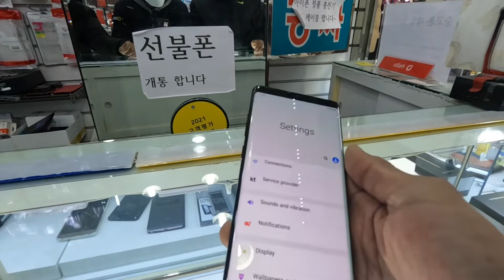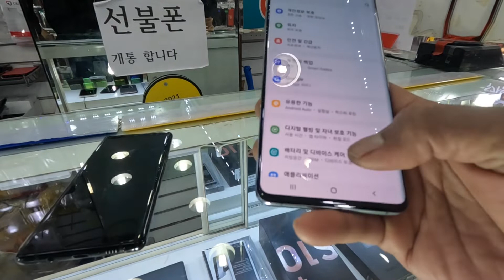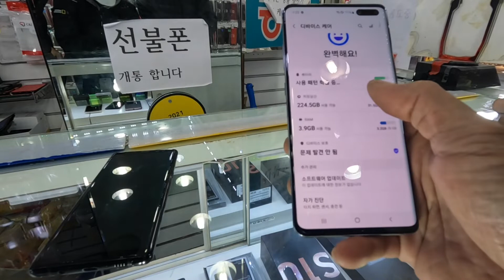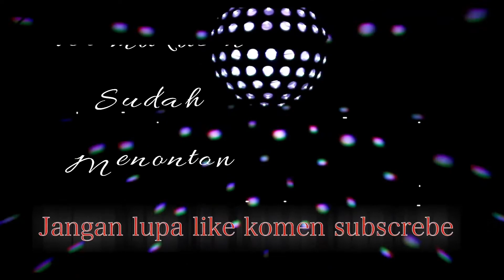SURVEI HP SECOND MURAH DI PASAR BAWAH TANAH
Asalamualaikum wr wb jumpa lagi diyosifu channel kali ini saya mau jalan jalan dibawah tanah

SURVEI HP SECOND MURAH DI BAWAH TANAH
 Di bawah tanah dikota daejeon  ada banyak pertokoan diantaranya ada yang menjual hp second murah dan masih bagus,disini adalah langgananya orang asik termasuk orang indonesia
Banyak pilihan dari berbagai meren dan seri hp disini
Tapi ,asih didomimasi hp hp samsung ada juga hp second ipone.

Terimkasih suport dan dukunganya teman teman semuanya
agar tak ketinggalan vidio terbaru dari saya terimakasih.